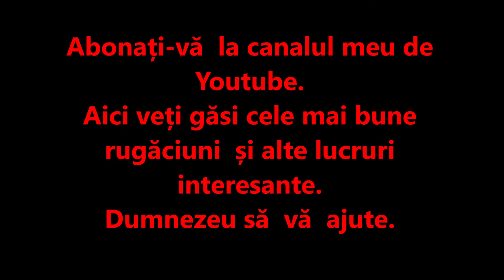MEDITATION AND RELAX MUSIC 47 (muzică vindecătoare)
(Positive Energy Vibration ,Healing and Stress Relief Music)
Your calm mind is the ultimate weapon against your challenges.  So relax..
If you want to conquer the anxiety of life, live in the moment, live in the breath.
This track is specifically formatted to create deeper levels of meditation and also OBE experiences for the listener. This track was made in 532 Hz with both Binaural beats and Theta waves to assist with OBE and deep meditation.
Take the time to slow down, relax, meditate, and contemplate the wonders within. You will discover an inner calm and balance that previously eluded you.